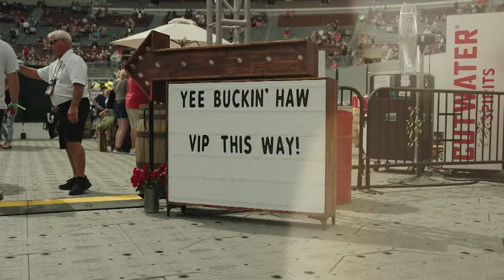Buckeye Country Superfest - June 22 & June 23 at Ohio Stadium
Buckeye Country Superfest will now be a two-night event at Ohio Stadium. Sunday, June 23 has been added in addition to the original Saturday, June 22 show. GRAMMY® nominated artist Zach Bryan will headline both nights. Appearing alongside Bryan is GRAMMY® Award-winning singer, songwriter, and musician Billy Strings, along with Red Dirt artists Turnpike Troubadours.  More at buckeyecountrysuperfest.com